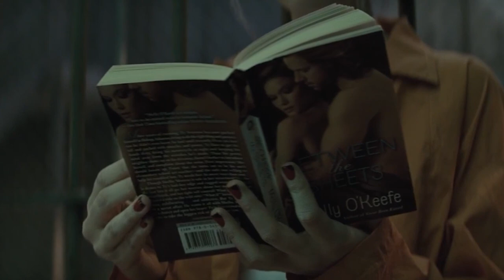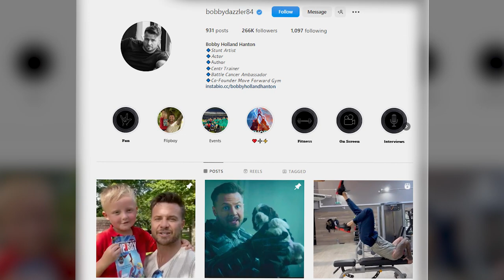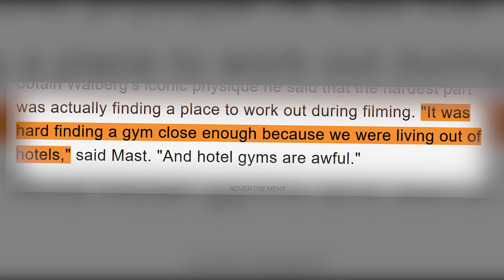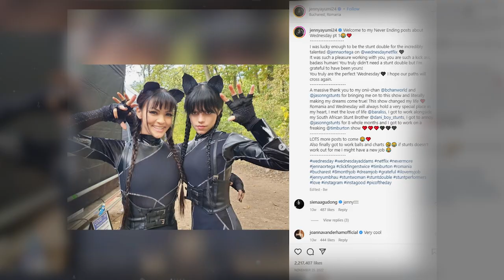10 Actors With Their Stunt Doubles That Will Blow Your Mind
10 Actors With Their Stunt Doubles That Will Blow Your Mind

Burton was previously associated with two Addams Family-related projects: the 1991 film, which he passed on, and a cancelled stop-motion animated film. In October 2020, he was reported to be helming a television series, which was later given a series order by Netflix. Filming took place in Romania between September 2021 and March 2022. Wednesday premiered on November 16, 2022, and was released on Netflix on November 23 to generally positive reviews from critics, who praised Ortega's performance but found some similarities to CW dramas. Within two weeks of release, it became the third-most watched English-language Netflix series.

Cast:
Jenna Ortega, Christina Ricci, Catherine Zeta Jones, Luis Guzman, Emma Myers, Isaac Ordonez, George Burcea, Thora Birch, Fred Armisen, Hunter Doohan, Georgie Farmer, Percy Hynes, Joy Sunday, Jamie McShane, Moosa Mostafa